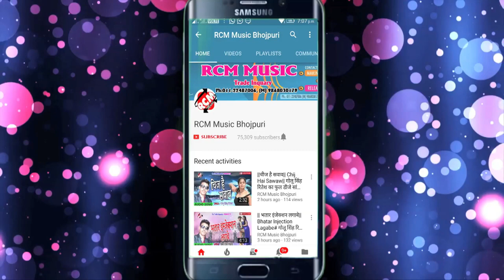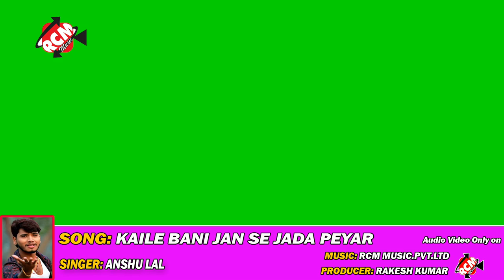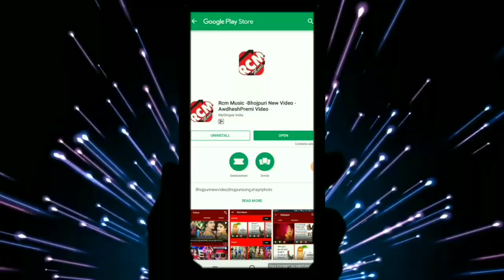अंशु लाल यादव का 2019 का फुल डीजे पारिवारिक वीडियो || कल हो जाई बिदाई हमर राजा हो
Title: KAL HO JAI BIDAI HAMAR RAJA HO
Singer: Anshu Lal Yadav
Lable: RCM Music
Lyrics: Pyare Lal Madhoshi
Video Director: P Krishana
DOP: